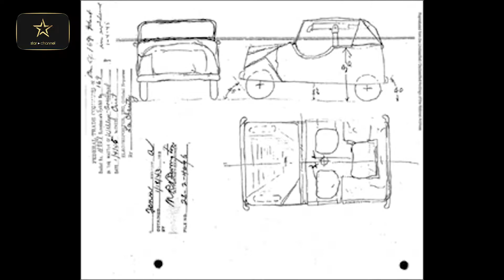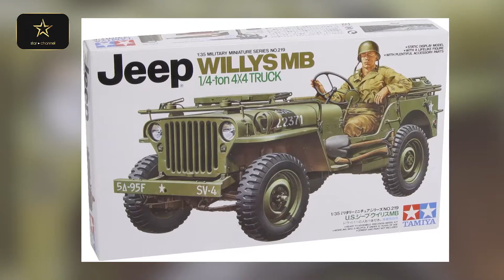စွယ်စုံသုံး ကင်းထောက်မော်တော်ကား အမျိုးအစားဖြစ်တဲ့ ဂျစ်(Jeep)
မင်္ဂလာပါခင်မျာ ကျွန်တော်တို့starchannel ရဲ့ လောကအကျိုးပြု ဖန်တီးသူများ ဆိုတဲ့ အစီအစဉ်ကနေပြီး တော့ Jeepကားတွေ ဘယ်လို စတင်ဖြစ်ပေါ်လာခဲ့လဲဆိုတာကို တင်ဆက်ပေးချင်ပါတယ်။